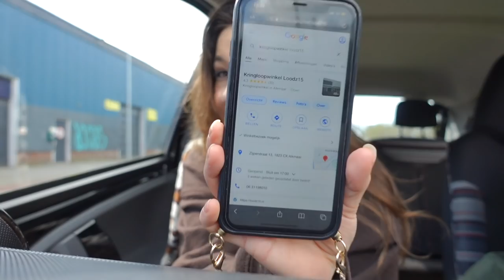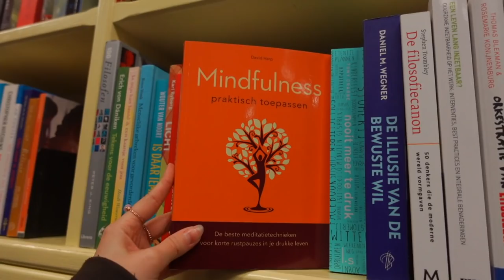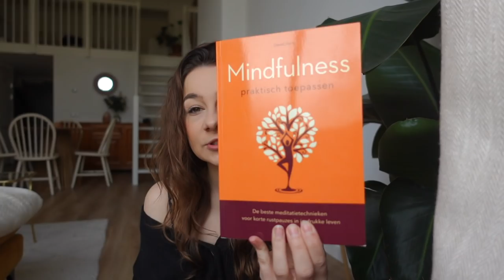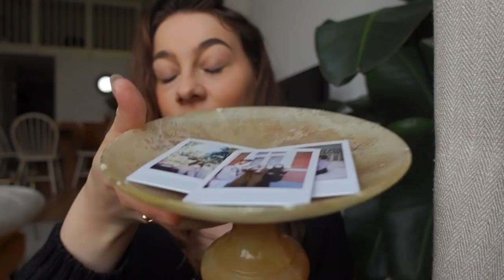NAAR 3 KRINGLOOPWINKELS IN ALKMAAR ✨♻️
Ik ga naar DE kringloopstraat van Alkmaar.Ik ging naar maar liefst 3 kringlopen in de Zijperstraat en vond daar zowel kleding als huis spullen. Veel kijk plezier!

--TIJDCODES--
00:00 - Intro
00:20 - Kringloop Loodz15
05:00 - Kringloopwinkel Alkmaar
09:00 - Rataplan Alkmaar
14:00 - Shoplog + Reviews Kringlopen